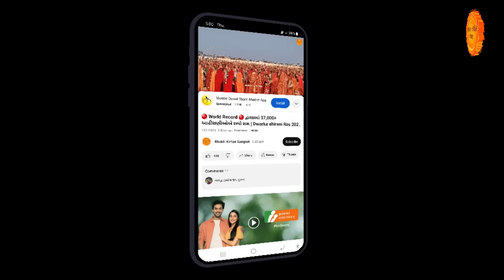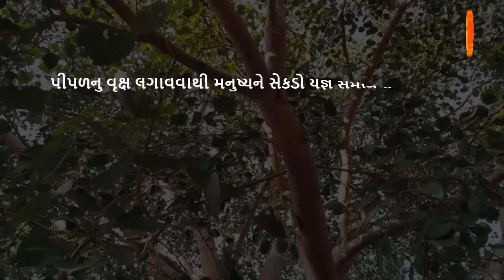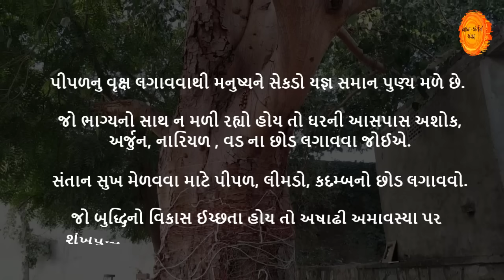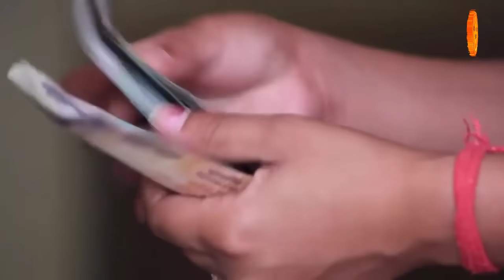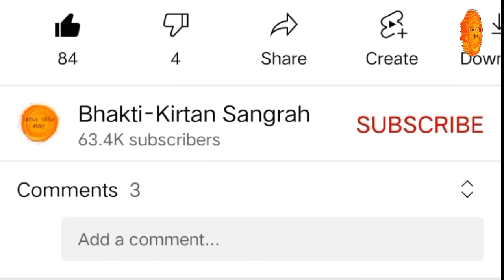4 ઓગષ્ટ 2024, અષાઢ અમાસ ( હરિયાળી અમાસ ) મહાત્મય કથા ઉપાય || Ashadh amavasya 2024 || Hariyali amas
મિત્રો, આજના આ વિડિયોમાં આપણે અષાઢ મહિનાની અમાસ નો મહિમા, કથા, અને આ દિવસે કરવાના ઉપાય વિષે જાણીશું તથા દિવાસો વ્રત અને દશામાં ના વ્રત વિષે પણ ટુંકમાં જાણીશું.

તો આશા છે કે આપ સૌને અમારો આ વિડીયો પસંદ આવશે તો વિડિયોને LIKE કરી તમારા મિત્રોને SHARE કરજો કે જેથી તેઓને પણ આ સંપૂર્ણ માહિતી મળે અને આપ અમારી ચેનલમાં નવા હોય તો SUBSCRIBE કરવાનું ભૂલતા નહિ કે જેથી આપ સૌને અમારા આવા જ અવનવા વિડીયો મળતા રહે. ૐ નમઃ શિવાય 🙏🌹

આ વિડીયોમાં ઉપયોગમાં લેવામાં આવેલ ચિત્રો, લખાણ તથા અન્ય સામગ્રીઓ ઇન્ટરનેટ ઉપરથી અથવા અન્ય ધાર્મિક પુસ્તકો અને શાસ્ત્રોમાંથી લેવામાં આવ્યા છે અને તેની માલિકી જે તે માલિકની છે. જો તમને આ વિડીયોમાં ઉપયોગમાં લેવામાં આવેલ કોઈપણ સામગ્રીની માલિકી આપ ધરાવતા હો અને અગર આપના કોપીરાઈટસ્‌ નો ભંગ થતો જણાય તો અમને સંપર્ક કરી શકો છો.

આ ચેનલના વિડીયોમાં આપવામાં આવેલ માહિતી, સામગ્રી અને અન્ય સેવાઓમાં કોઈ કારણોસર અશુદ્ધિઓ અથવા અજાણતા થયેલ ભૂલચૂક માફ કરશો.

4 ઓગષ્ટ 2024, અષાઢ અમાસ ( હરિયાળી અમાસ ) મહાત્મય કથા ઉપાય || Ashadh amavasya 2024 || Hariyali amas

ashadh amavasya 2024
ashadh mas amas
ashadh amavasya 2024
amavasya su krvu
amavasya kab hai
amavasya ke totke
amavasya date and time
amavasya 2024 kab hai
ashadh amavasya
amavasya snan dan samay
amavasya 2024 date
ashadh amavasya
may month amas
amas 2024
amas kyare che
hariyali amavasya
hariyali amas
hariyali amavasya 2024
divaso 2024
હરિયાળી અમાસ
august month amavasya
today amavasya ki katha
bhakti kirtan video
અમાસ ક્યારે છે
અમાસ ના ઉપાય
પિતૃદોષ ઉપાય
pitru dosh upay
amavasya date
kal sarpa dosh upay
shani dosh upay
amas 2024
amas kyare che
અમાસ ક્યારે છે
અમાસ ના ઉપાય
પિતૃદોષ ઉપાય
pitru dosh upay
amavasya date